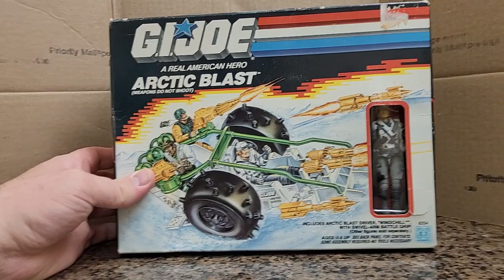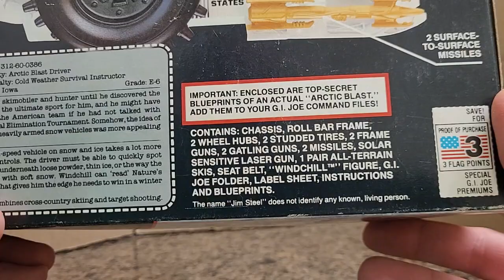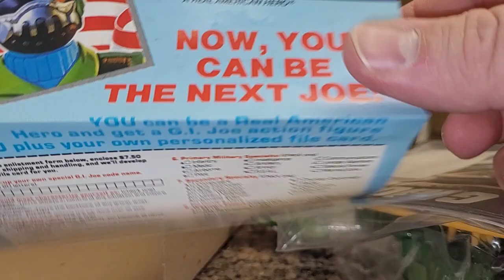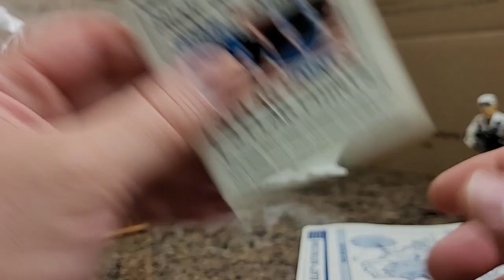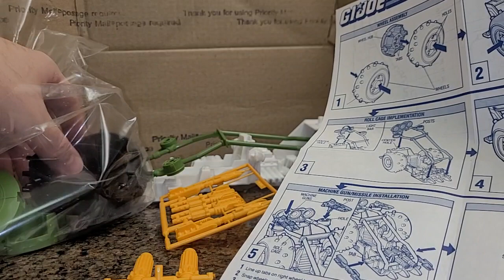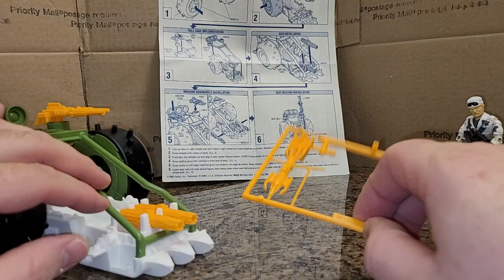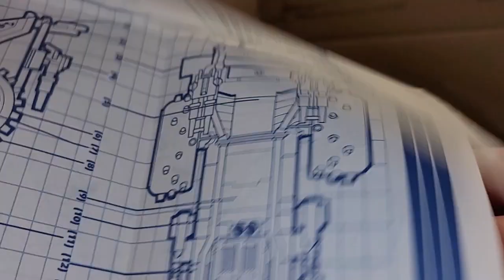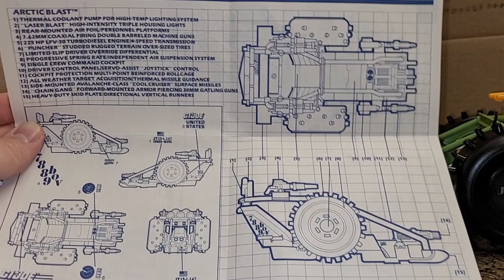Hasbro's G.I. Joe 1989 Arctic Blast Unboxing & Review!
Okay continuing our vintage G.I. Joe reviews, today we are looking at a 1989 MIB G. I. Joe Arctic Blast vehicle!

On this channel, it's our job to shed light on Obscure, Unique and Unlicensed toys- including MISB, MIB and MOC vintage items. I do these unboxing as a way of saving the experience for posterity so that future generations and current viewers will know what its like to open one of these older toys.

The Arctic Blast is a pretty slick vehicle and the driver Wind Chill is also a really fun figure with some cool accessories and excellent face sculpting.